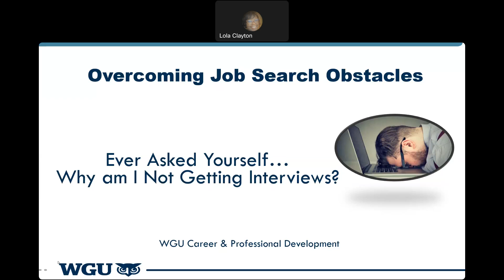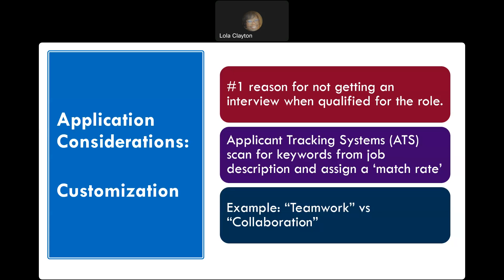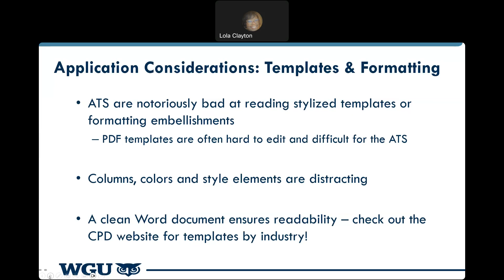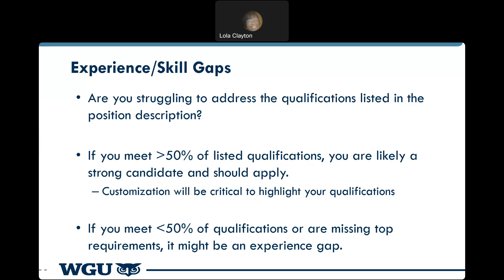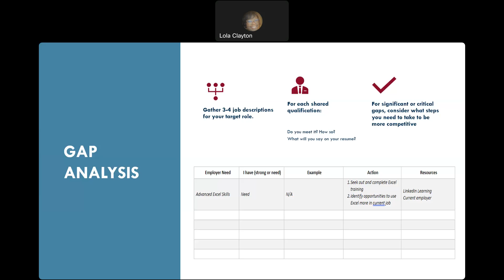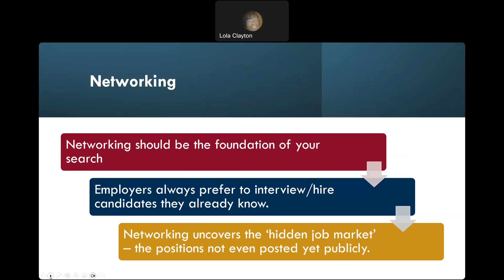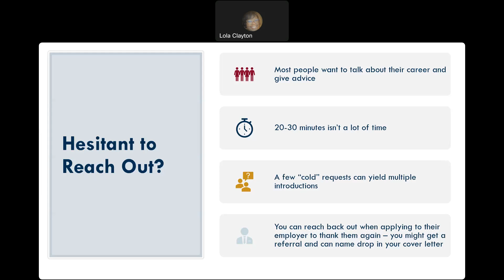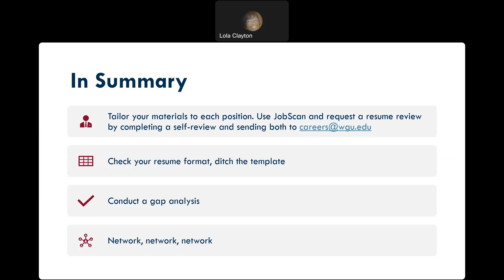Overcoming Job Search Obstacles